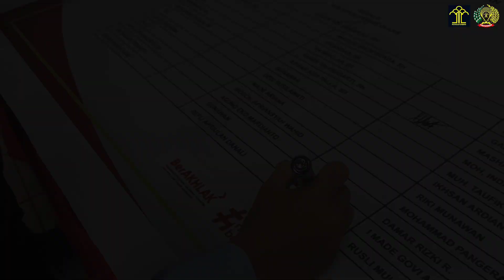Komitmen Rutan Bersih, Rutan Poso Gelar Apel Deklarasi Zero HALINAR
Hai Sahabat Ruso SIAP...
Poso - Jajaran Rutan Kelas IIB Poso Kantor Wilayah Hukum dan HAM Sulawesi Tengah Gelar Apel Deklarasi Zero HALINAR ( Handphone, Pungutan Liar dan Narkoba) . Kegiatan yang berlangsung di Lapangan Apel Kantor ini, dihadiri seluruh struktural dan pegawai Rutan Poso, Kamis (11/05/2023).